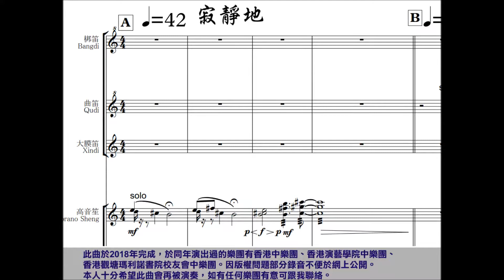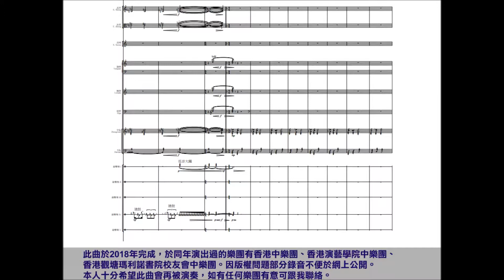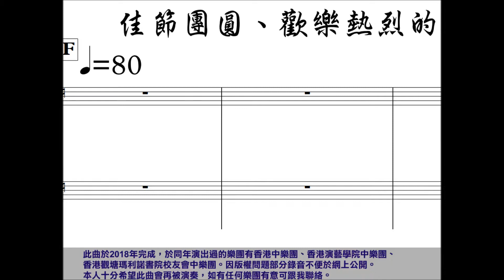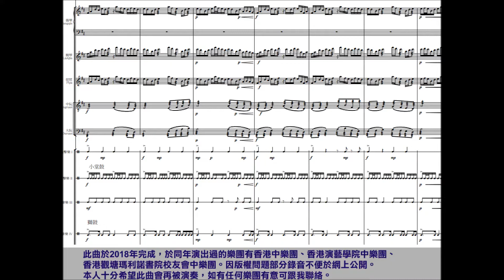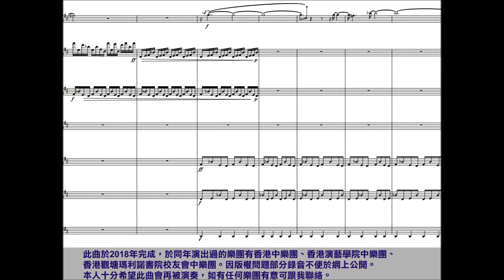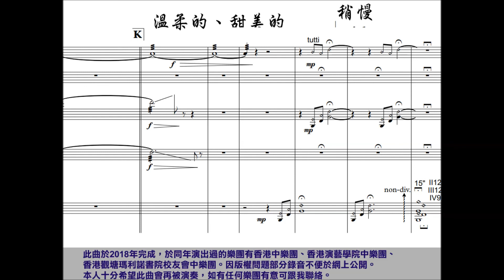魂聚 - 沈耀忠 - 中樂團合奏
其餘錄音因錄音版權問題不方便網上公開播放，但可以個別私下給你試聽

歡迎去我的網頁，你可以在這裏簡略認識我，並方便地找到連結去試聽我的原創音樂作品，還有我分享的自娛唱歌和演奏樂器錄音等等。
Please go visit my personal website. From there you can get to know me briefly, and easily find links to listen my music compositions. Sample scores can also be downloaded for free. You can also watch videos of my hobby singing and playing musical instruments.

If you want to donate to me, you can find information
香港上海滙豐銀行 HSBC (HK) 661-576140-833